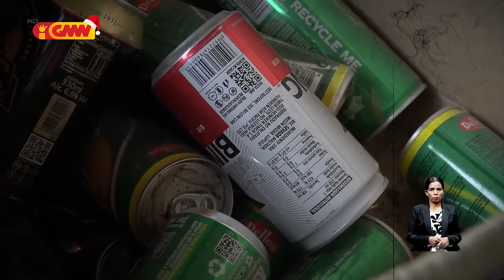Tiu Domingus De Jesus durante ne'e moris mesak iha kintal kiik oan ida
Ema hotu moris ho versaun rasik buka esforsu hodi habosu kabun ba loron ohin nian hanesan tiu Domingus De Jesus ne'ebe durante ne'e moris mesak iha kintal kiik oan ida